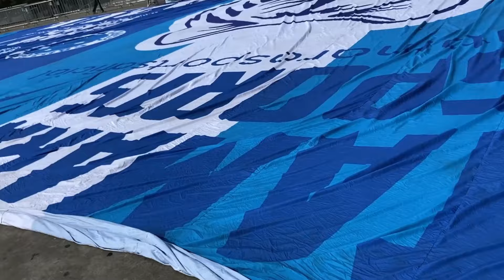VLOG DA TORCIDA DO CRUZEIRO 3X1 TOMBENSE CAMPEONATO MINEIRO 2024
Venha conferir por dentro da emocionante partida entre Cruzeiro e Tombense pelo Campeonato Mineiro! Este vlog captura toda a ação, torcida e comemoração enquanto o Cruzeiro leva para casa a vitória com o placar de 3-1. Não perca este jogo épico e junte-se a nós em nossa aventura de vlog!